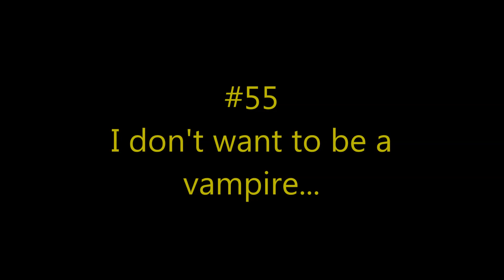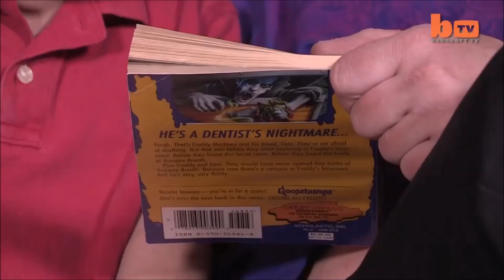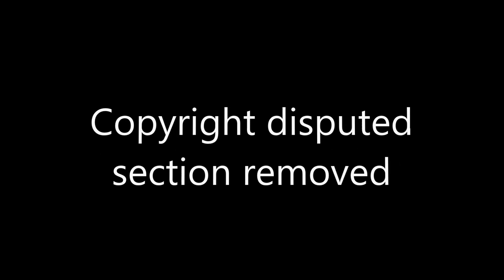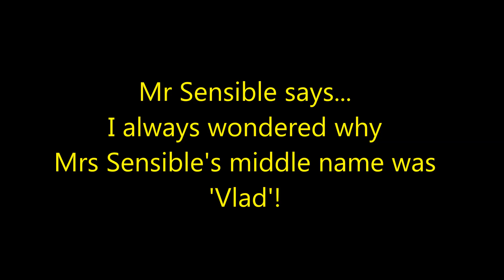Vampires are REAL!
Vampires are Real! Here is video proof. You thought Edna Wibblebottom was just the post mistress - she really may be a Vampire! Check out these people living ordinary lives as Dentists, Telephone sanitizers and as leading politicians who may be covering up a secret alternative life as Vampires!

***This video is a shortened version as a Copyright disputed section has been removed. If my dispute is accepted, a full version will be uploaded at a later date - Thank you***

Stay Sensible!